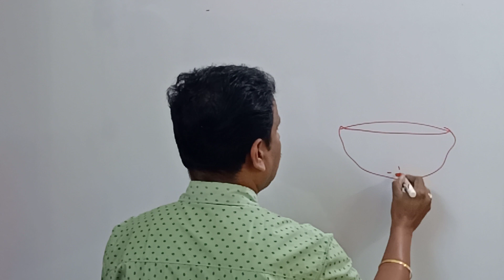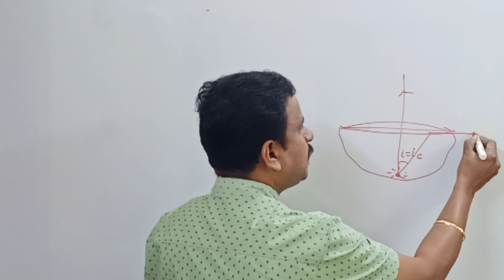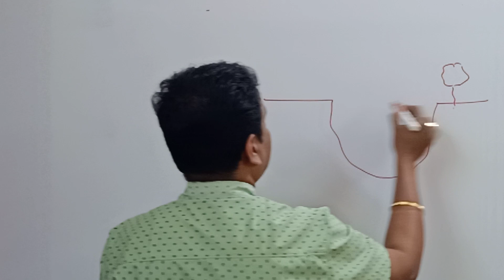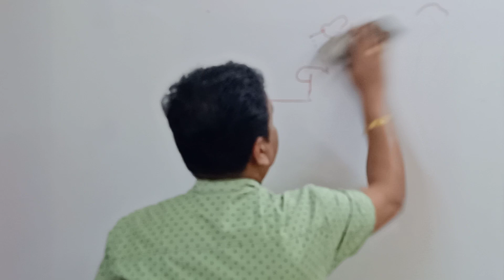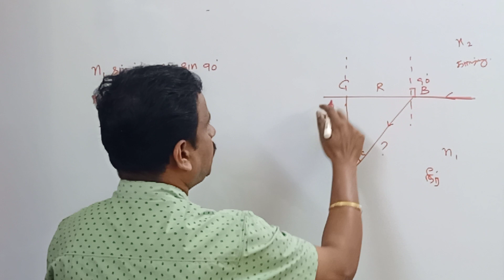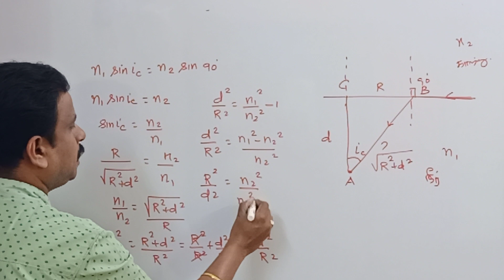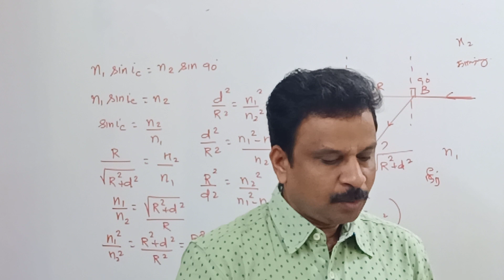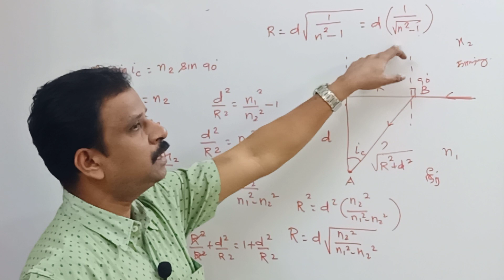+2||6.4.7.4|| ஸ்நெல் சாளரம்||Snell'radius||# Bala sir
discussion on snell's radius